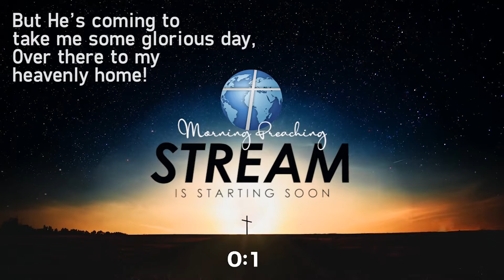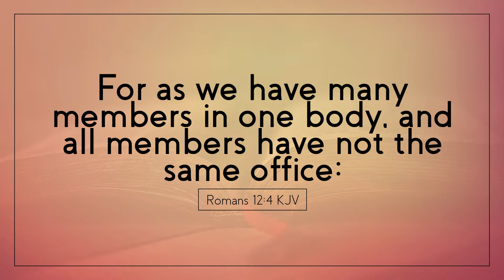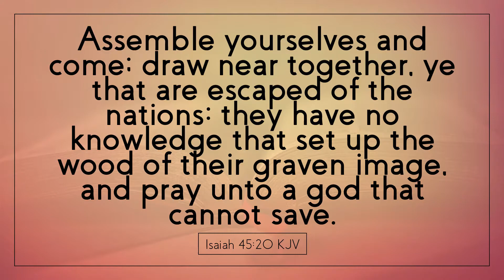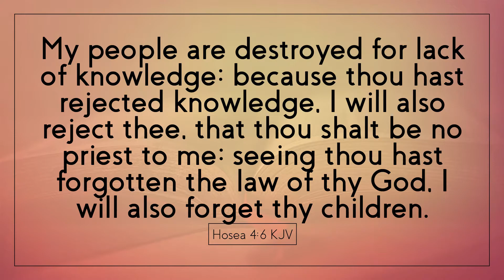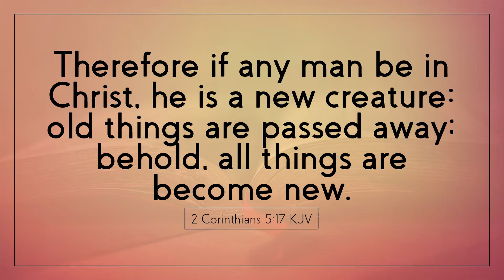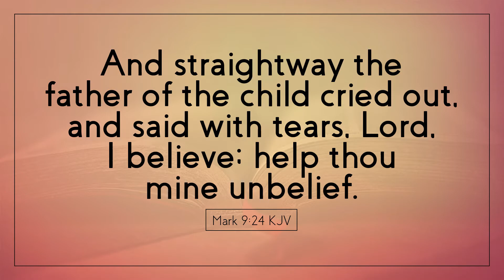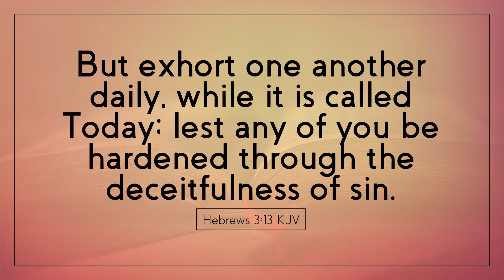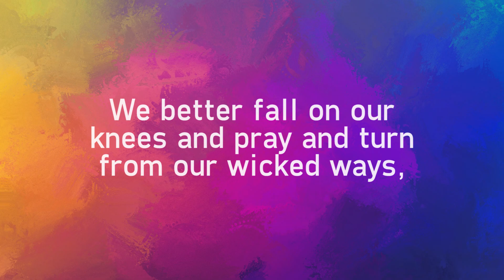Enemies Of Revival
As Christians, we should be always ready to fight the enemies of the Church. Fill your self with the Holy Spirit daily and allow God to take full control.

Nindot ang Christian life!

Join us this August 9 on our Online Morning Service, see youu!!